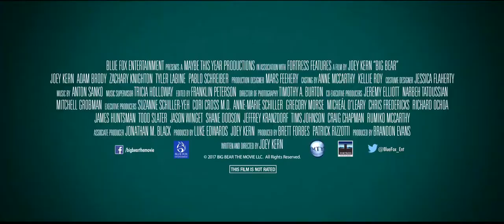Big Bear Official Trailer (2017) -comedy movie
02 yamaha big bear,
1 big bear family,
1991 yamaha big bear,
1995 yamaha big bear 350,
1997 yamaha big bear 350,
1998 yamaha big bear 350 4x4,
1999 yamaha big bear 350 4x4,
24/7 big bear,
96 yamaha big bear 350,
97 big bear,
98 yamaha big bear 350,
99 big bear,
99 big bear 100 awesome,
99 big bear 350,
99 yamaha big bear,
99 yamaha big bear 350,
a big bear family,
a big bear hug,
a big bear hug for you,
a big bear lives in that cave we ski,
big bear and the big blue house goodbye song,
big bear and the big blue house theme song,